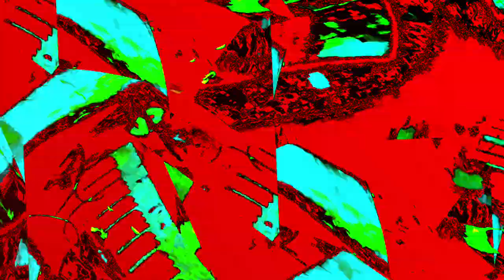[EPILEPSY WARNING] Movie 24 01 10 11h23m54s